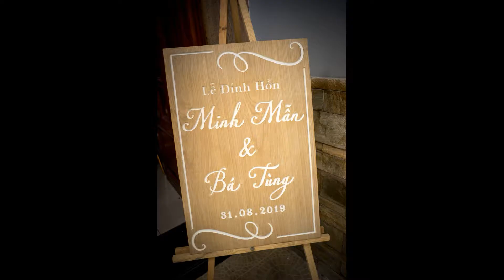MinhMan+BaTung wedding ceremony&reception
MUA: Xi Quan Le
Wedding dress: Phuong My
Location : Gemcenter